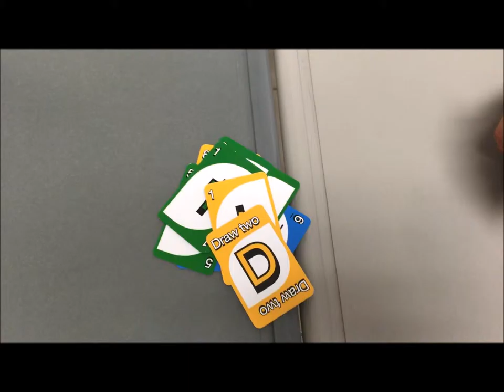Chivalry Friendship Video Cathedral High School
English project inspired by Geoffrey Chaucer's The Canterbury Tales. This video was done by Kevin Caballero, Jacinto Obregon, Matthew Sheldon, and Hector Vasquez.